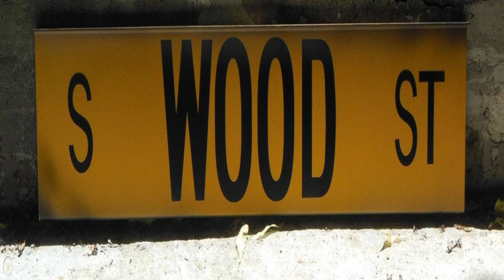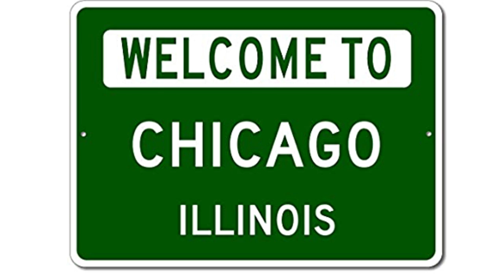PRISON GANGS | CITY KNIGHTS | CHICAGO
The City Knights are an original Back of The Yards creation that started in the early 1980s at the intersection of 48th and Wood.